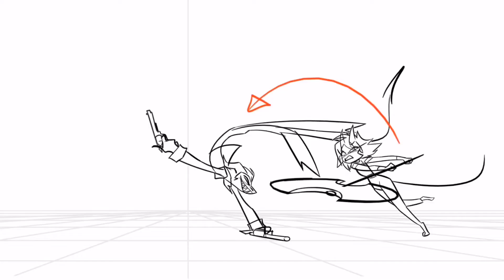Helluva Boss 2022 Trailer Español Latino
DIRECCIÓN

Jesús Salvador

ELENCO

Blitzo - MR.AKE

Loona - Karla Ortiz

Hellhound - Jesús Salvador